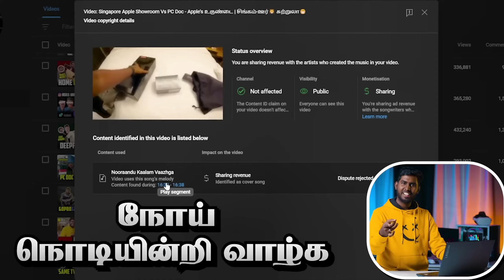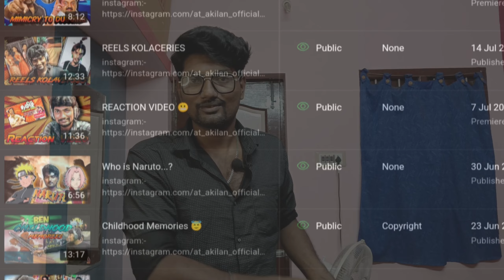😱Copyright Issue😱 ⚠DANGEE⚠ | Sa Ri Ga Ma